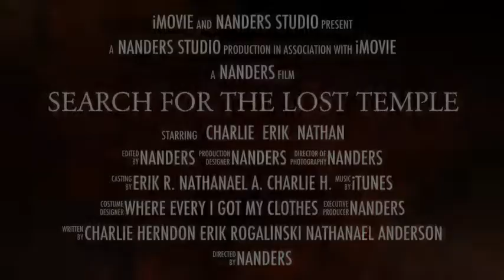Search For The Lost Temple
Search for the Lost Temple by Nanders